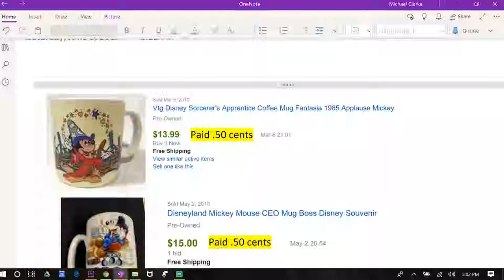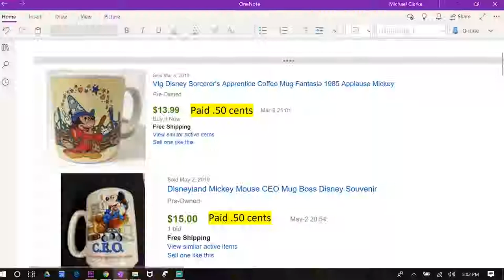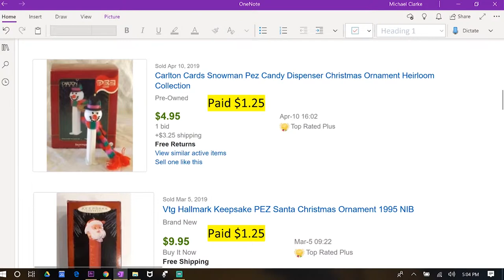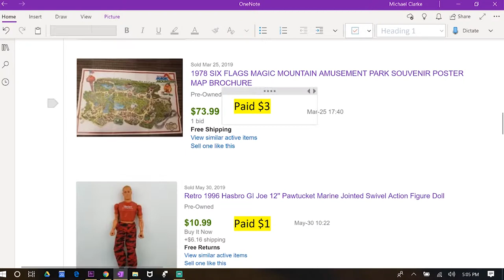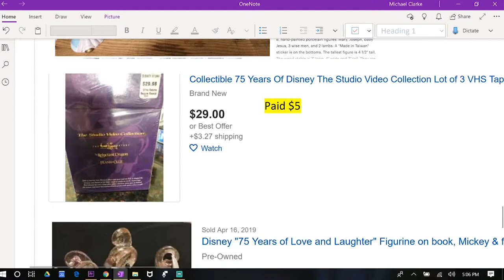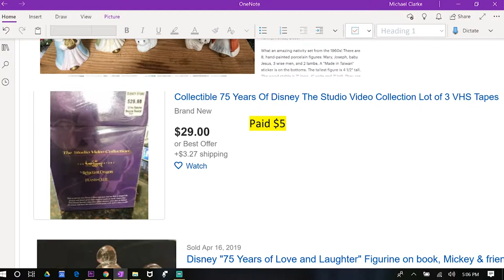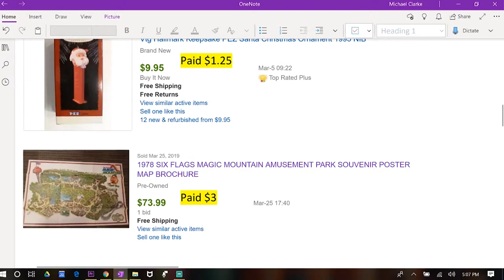The Mike Roach Show #5 (Bettering Yourself)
This show is evolving at an exponential rate and Mike Roach is doing his best to learn the tricks of the trade when it comes to Adobe premiere pro and how to bring you the best quality video content. Along this journey we have produced unboxing sports card videos, an later on this week you will be seeing the first ever vlog. Where this journey takes us no one knows but there will be no quitting ,

Come Join the Journey, learn from Mikes mistakes and failures so you don’t stumble in the same pitfalls he has. If you are stuck or feel like you are chasing your tail, then ask for help. Share your journey!

"I would love to hear where you are on your road to success. Enough people want your money, I just want to help. Discussing the issues your running into as well as asking questions will not only benefit you, but very well could help someone else."

✌(Be apart of the journey)✌

Special Thanks and Shout out to:

Intro🎵 Qreeps 🎵AKA 🎧 Jay Battle 🎧 AKA 🎤 Murcii Miller🎤
👇👇👇👇👇👇For more music or about hiring 👇👇👇👇👇👇